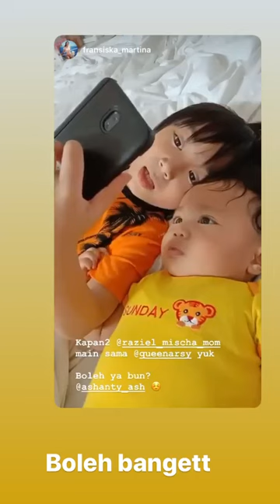Best stories Ashanty (@ashanty_ash) weekly selection 🔥 1/21/2020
A selection of 🔥 Top Stories from Instagram Ashanty (@ashanty_ash).